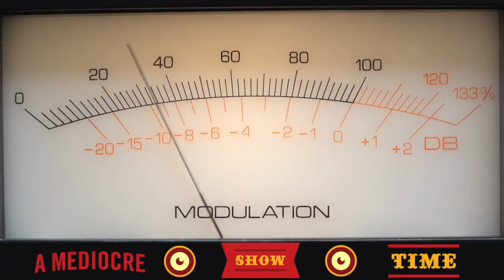670 - Dip’n into the Hurricane Wood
I’ll be honest with you guys; not a wonderful day here at the studio. Too much BS flying in all different directions but so is the life of a small business owner. There are many of you guys out there just like us, and you know all too well that it’s a damned grind. Ok. I’ve snapped out of it. The show! YES! Here we go!!!

On this week’s show:

* Tom blowing leaves off of his roof
* Tom stepped on a nail
* Chem nails
* Ross- confrontation of the week song
* Trindle bed?
* Dipping into the hurricane wood
* Rat update
* Family Dollar distribution center infested with rats and birds
* Soldier attacked by a bear
* Fox attacks flamingos
* FIFA split from EA sports
* Australian diver with cocaine
* Man has heart attack while burying his girlfriend
* Daddy dance update
* Mexican mother's day
* Mountain Dew Dilk challenge
* Internet challenges

d